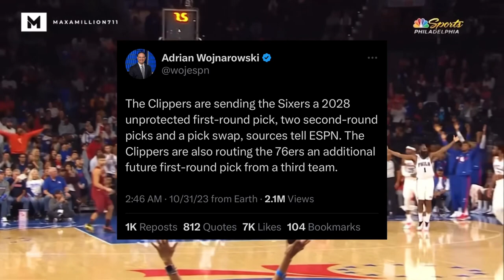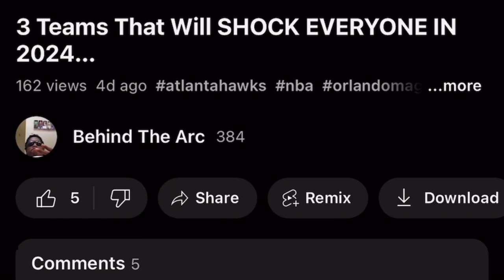James Harden Changes EVERYTHING For The Clippers…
James Harden being traded to the los angeles clippers is no surprise as it was heavily talked about for months but the deal was finally completed.

After trade talks between the clippers and sixers being dead for weeks James Harden is officially a clipper. Now how does he fit next to Kawhi and Paul George?

How does this trade affect the sixers not just for this season but for this upcoming offseason and with joel embiid’s future…